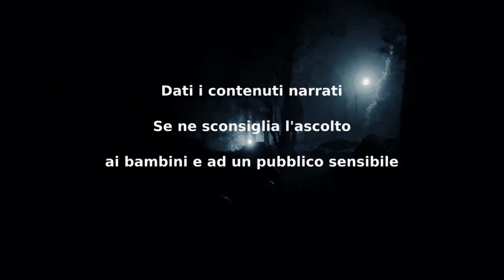Arlecchino No.7 - Parte 3 - CreepyPasta ITA